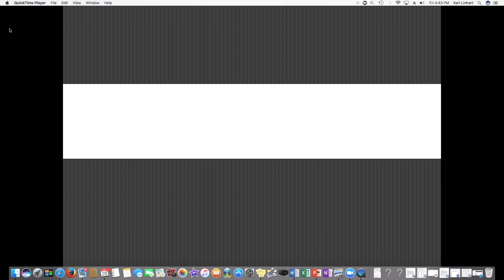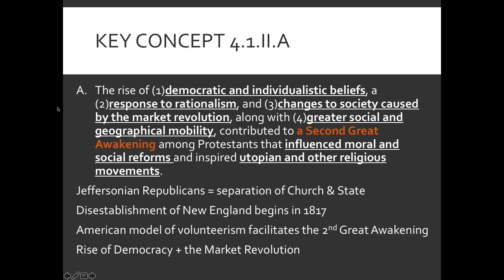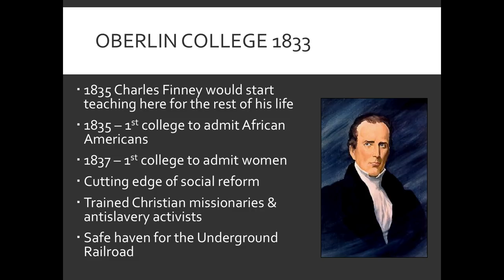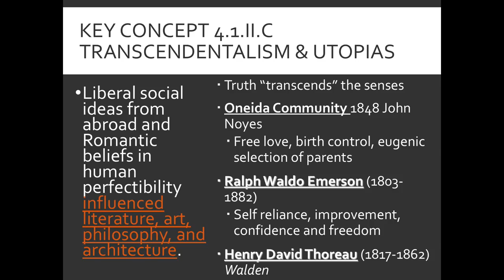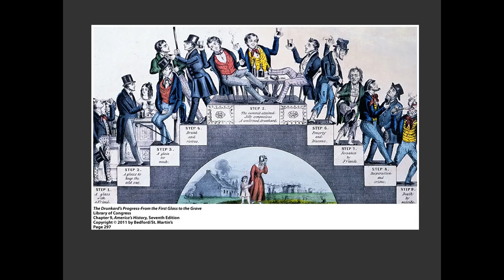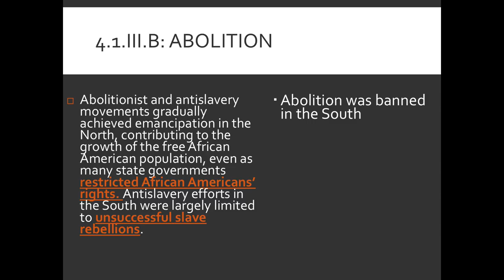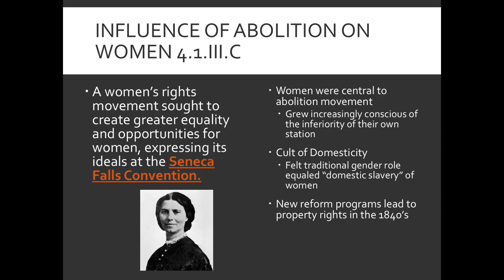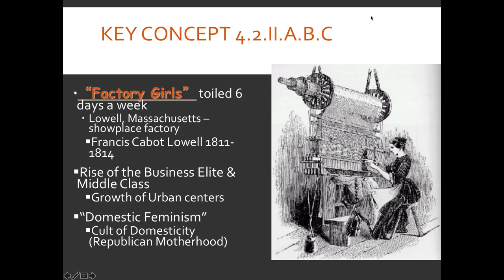APUSH: Period 4 1800-1848 2nd Great Awakening & Reform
Sorry, this is a long lecture (44min).  Hey, but you can watch it at your leisure!  Don't forget to print out the Video Log for this